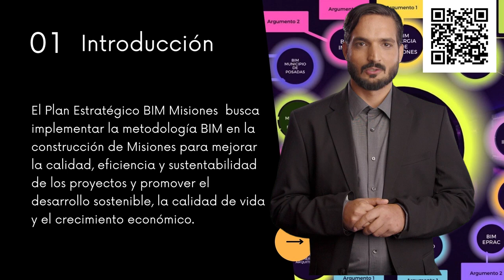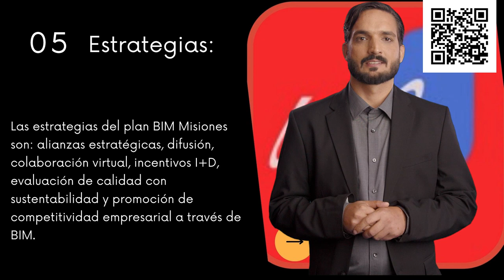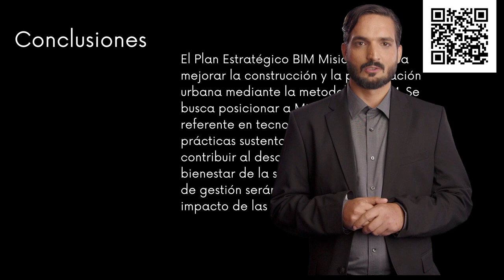PLAN ESTRATÉGICO BIM MISIONES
La Comunidad BIM Misiones ha estado trabajando en estrecha colaboración con diferentes instituciones y municipios en el ámbito de la tecnología e innovación, con el objetivo de implementar la metodología BIM en la provincia. A través de una serie de reuniones, se han presentado los avances más relevantes de la comunidad BIM Misiones, con el fin de establecer una mesa de trabajo que continúe hasta alcanzar los objetivos propuestos.

Entre los principales pedidos planteados por los organismos estatales se encuentran la necesidad de establecer un convenio BIM entre instituciones, así como la capacitación del personal en la metodología BIM y la adquisición de las herramientas necesarias para su implementación. Además, se ha expresado la necesidad de contar con una Ley BIM Misiones que respalde la adaptación de esta nueva metodología de trabajo, respaldada por las tecnologías competentes.

La metodología BIM (Building Information Modeling) se ha convertido en una herramienta indispensable en la gestión de proyectos de construcción, gracias a su capacidad para integrar información de diferentes disciplinas, mejorando la colaboración entre los distintos actores involucrados en un proyecto.

La implementación de BIM en la provincia de Misiones, contribuirá significativamente a la mejora en la gestión de proyectos de construcción, permitiendo la reducción de tiempos y costos, así como la minimización de errores y conflictos durante el proceso constructivo.

En este sentido, la Comunidad BIM Misiones se encuentra comprometida en la promoción y difusión de esta metodología, con el objetivo de impulsar su adopción en la provincia, a través de la colaboración y trabajo conjunto con las diferentes instituciones y municipios involucrados.

En conclusión, la Comunidad BIM Misiones se encuentra trabajando activamente en la implementación de la metodología BIM en la provincia, con el objetivo de mejorar la gestión de proyectos de construcción y contribuir al desarrollo de la industria de la construcción en Misiones.